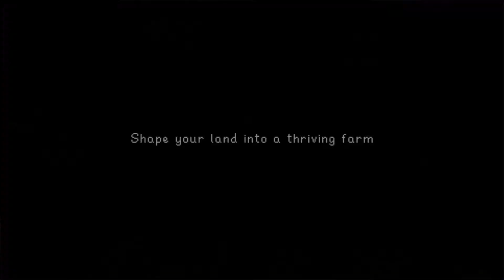UPCOMING VIDEO GAMES IM HYPED FOR! // Kawaiikaty